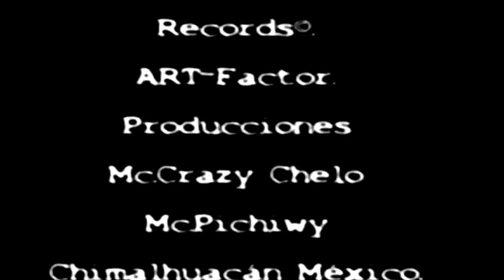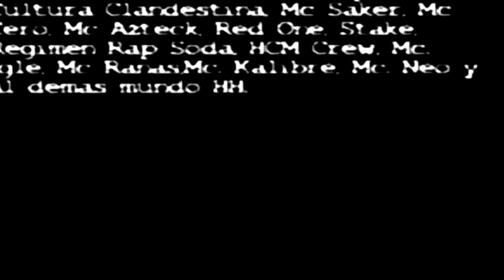JULIO SANTOS | SOLO ESTAMOS SOLOS (VIDEO CLIP) | R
En esta nuestra nueva página, encontrarás todo el contenido que siempre has soñado, desde los memes más graciosos de la red (en el día), asta los archivos más secretos de la Deep Web (en la noche).

¡Asi es, todo en uno!

¡Paz!